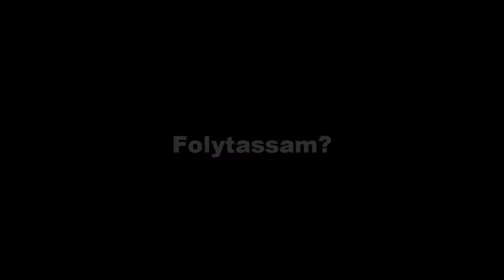SasuNaru Harc a szerelemért 3 rész.wmv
Zene:Britney Spears - I Wanna Go